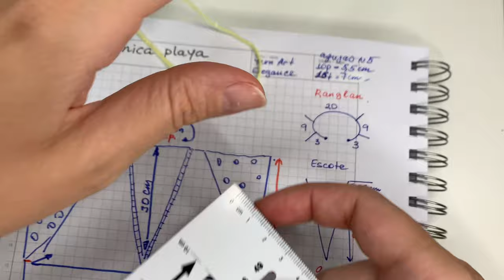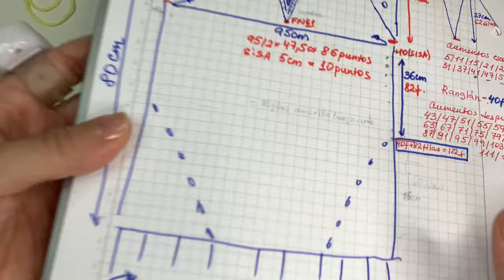Tunica veraniega para la playa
Gastados 5 ovillos de color amarillo y 1 de color verde ( 130m cada ovillo)
Agujas N5